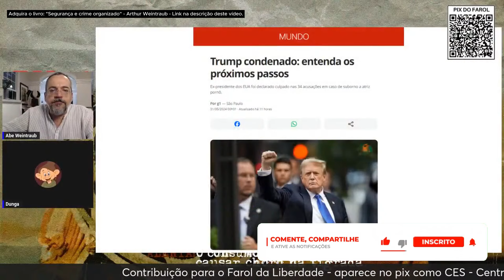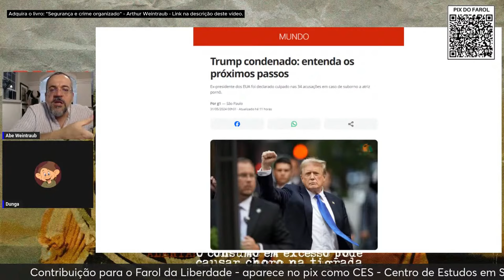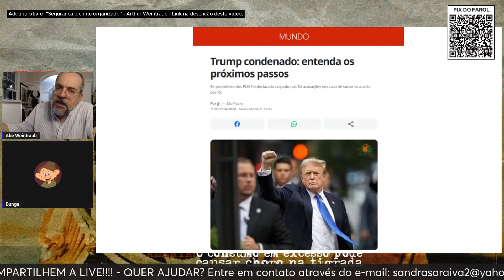TRUMP CONDENADO E A GLOBO DESESPERADA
Contribuição para o CES - Centro de Estudos em Seguridade - Farol da Liberdade: PIX (CNPJ) - 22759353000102